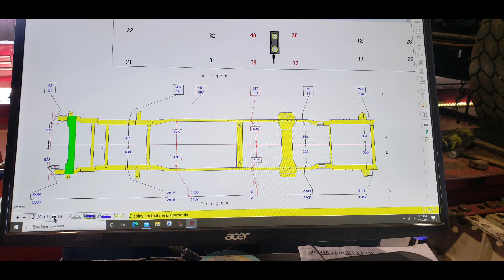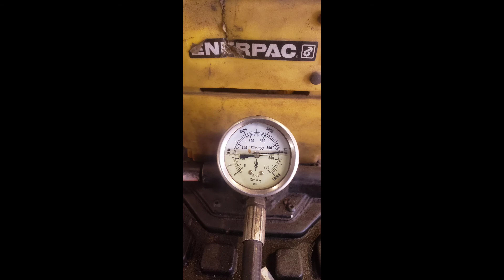PAANO MAGTUWID NG BALUKTOT NA CHASSIS NG HEAVY EQUIPMENT TRUCK🦾